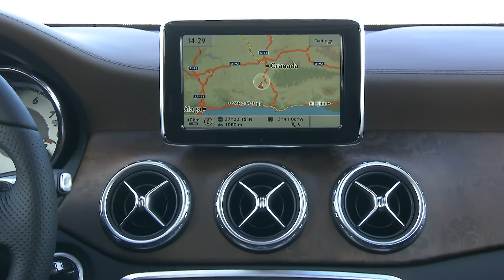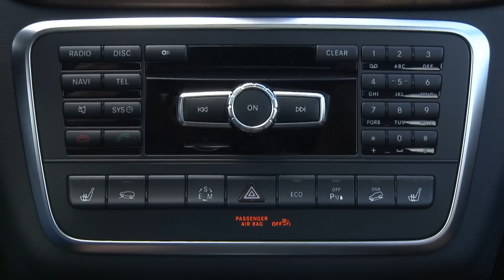Mercedes-Benz GLA-Class - Driving Event Granada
Design and Driving scenes - GLA 250 4MATIC cirrus white